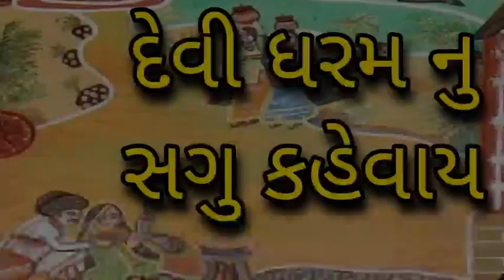દેવી ધરમ નુ સગુ કહેવાય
Devi Dharam Nu Sagu Khevay

Devipujak Unit
Devipujakunit